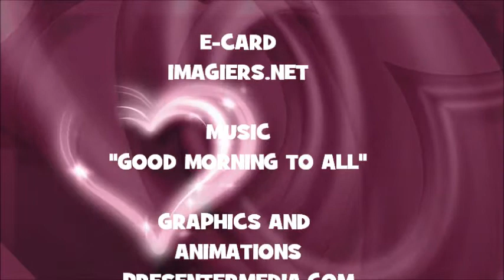¡FELIZ CUMPLEAÑOS MAEL!